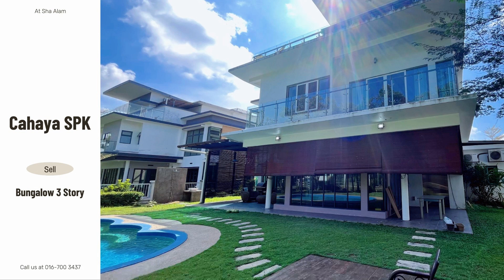Bungalow House for sale in Cahaya Spk, Shah Alam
Greenery & scenery
Bungalow 3 Story
Leasehold
Land area : 12,600 sq ft
Built up : 7,000 sq ft
Bedrooms 7 + 1 maid room
Bathrooms 6 + 1 powder room
Renovated unit (Fully renovation)
Facing open
Spacious parking 6 cars
House Fully Airconds
Gated & Guarded with 24 hours security guards ( RM500 monthly )
Occupancy : Vacant
Selling price : RM3.6mil

Amenities:
Cahaya SPK Clubhouse (Olympic-sized swimming pool, children's fun pool, badminton courts, table tennis, squash courts, sauna and restaurants)
Surau Cahaya SPK
Police Station within the community
UiTM

Accessibility:
North Klang Valley Expressway (NKVE)
Lebuhraya Guthrie Corridor
LATAR Highway
Future DASH Highway

I am happy to assist you with any property-related questions.

Kindly contact Jasen Kong 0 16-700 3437 for more details and viewing appointment.

==Owner & Developer Are Welcome To List.==

i'm Real Estate Negotiator in KL & Selangor manage all kind of property for sale & rent.

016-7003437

＼Follow me ／ can looking me
訂閱新頻道 ► / @JasenKong-property-malaysia-KL